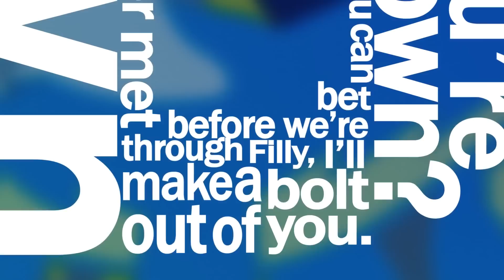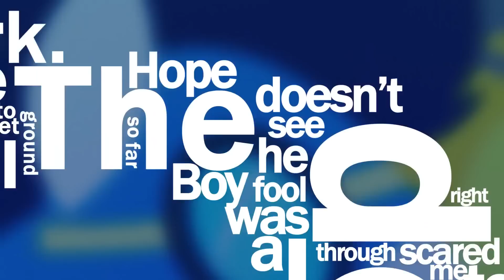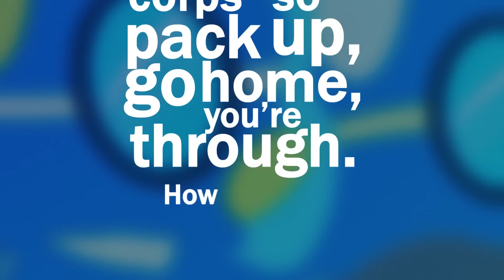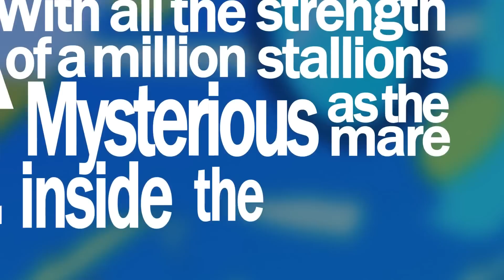Be a Bolt (Pony Parody of Disney's "I'll Make a Man Out of You")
I'm back! This time with a massive collaboration that's been in the works for way too long! :D
This song is a pony parody of "I'll make a man out of you" from Disney's Mulan. Hundreds of hours have collectively been put into this and we're pretty happy with the result. I want to thank EVERYBODY who worked on it for the talent that they so graciously gave to the song. Thank you so much!!

Paid Download (In case you wish to support the awesome people that worked on it!):

Credits!

And also my co-worker/classmate/friend Natalie Ross for giving me the idea to do this so long ago! Thanks Natalie! :D

Lyrics!

Verse 1
Let's get down to business
To defend the throne
Do you think you'll last here
Where you're on your own?
You're the saddest bunch I ever met
And you can bet before we're through
Filly, I'll make a bolt out of you.

Verse 2
Tranquil as the darkness
But a light within
We maintain this balance
With it we can win
You're the weakest fliers I ever met
And you haven't got a clue
Somehow I'll, make a bolt out of you

Bridge
I'll never get these wings to work
The ground looks so far down below me
Boy was I a fool for joining with this size
This mare's got ‘em scared to death
Hope he doesn't see right through me
Now I really wish that I knew how to fly

Chorus
Be a Bolt
You must be swift as the coursing river
Be a Bolt
With all the force of a sonic rainboom
Be a Bolt
With all the strength of a million stallions
Mysterious as the mare inside the moon

Verse 3
Time is racing toward us
Til our foes arrive
Will you fight against them?
Are you on our side?
You're not suited for the flying corps
So pack up, go home, you're through
How could I make a bolt out of you?

Chorus
(Be a bolt
Be a bolt
Be a bolt
Mysterious as the mare inside the moon) x2